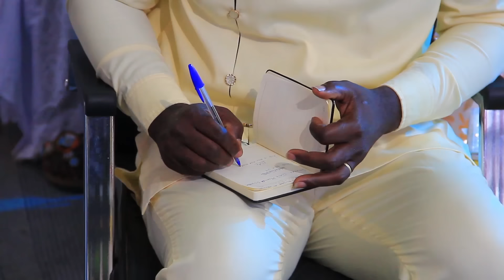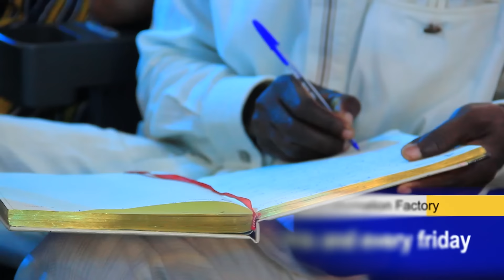OMG:😱The State Prophet, Dr. Ogyaba With Another Powerful Message That You Don't Need to...🔥